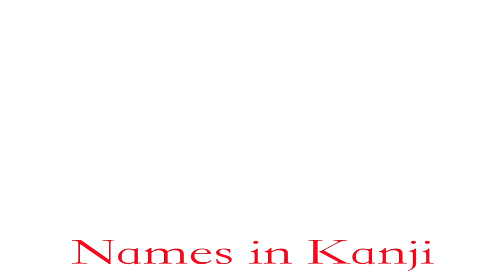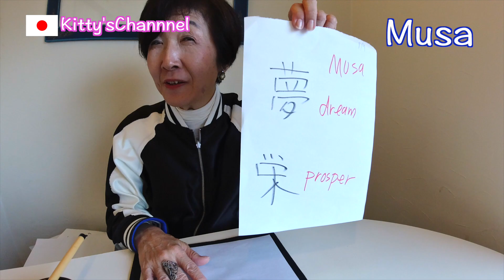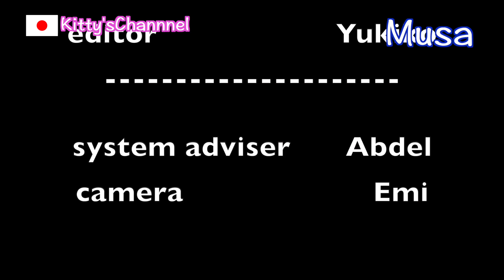How do you like changing your name to Kanji?